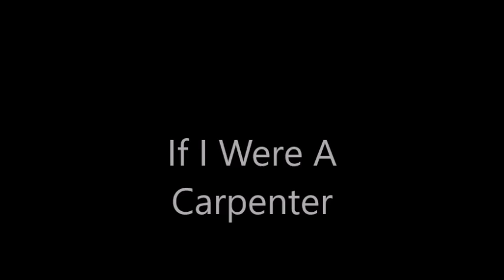If I Were A Carpenter